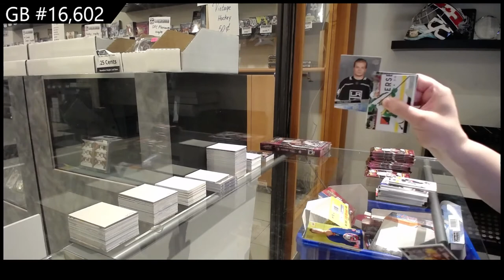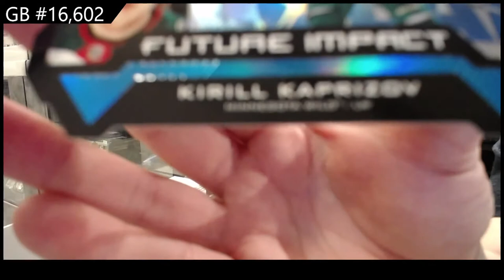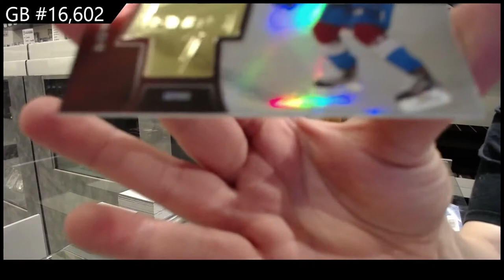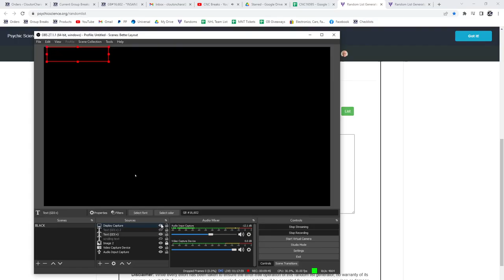20-21 Upper Deck Extended Hockey 3 Box Break - C&C GB #16,602